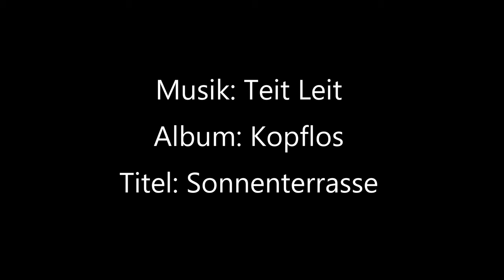4K / Palpuognasee / Graubünden / Schweiz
Album: Kopflos
Titel: Sonnenterrasse
Mit freundlicher Genehmigung von Bernd Fiedler (Komponist, Arrangement)